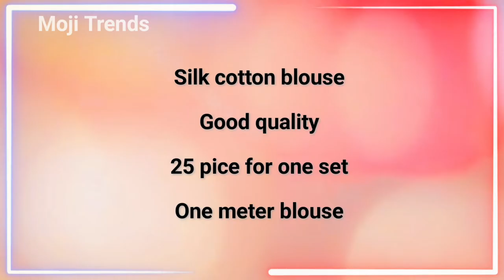Silk cotton blouses ,Blouse material Paavai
Note:
•Sarees from videos older than a month may or may not be available. Recommending to check for the availability.
•PAYMENT method- Google pay/ Phone pe/ Account Transfer
•There may be slight differences in colour due to digital photography
•No return/exchange for personal dissatisfaction
•Returns applicable only for Damages and that should be shown clearly in unboxing video.